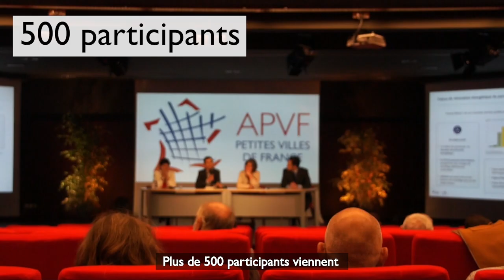Association des Petites Villes de France (APVF) - Présentation de l'association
L'APVF mène, depuis plus de 30 ans,  des travaux actifs au service des intérêts des petites villes. Interlocuteur écouté et considéré des pouvoirs publics, notre association nourrit un dialogue exigeant et constructif sur tout sujet impactant la gestion publique locale.

Association d'élus indépendante et pluraliste qui représente les communes de 2 500 à 25 000 habitants, comptant aujourd’hui un réseau fort de 1200 communes adhérentes, nous sommes présents dans tous les départements de métropole et d’outre-mer.

Notre association, composée de 6 collaborateurs en interne, propose également des formations, des webinaires et des décryptages de l’actualité législative via des tribunes et newsletters.